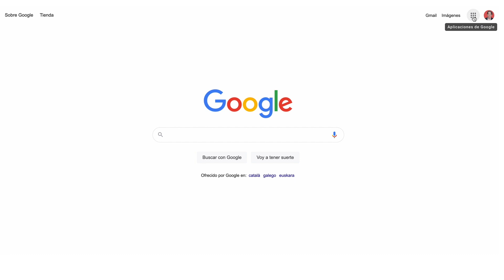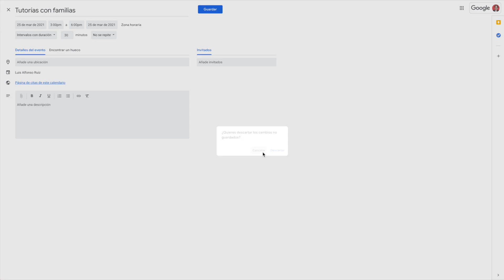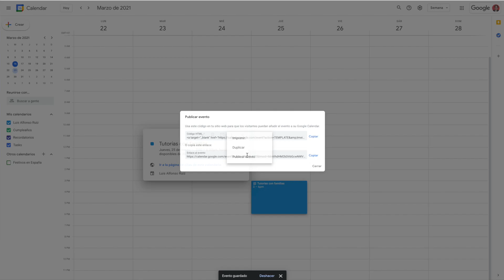🔴Cómo hacer TUTORIAS VIRTUALES con familias. Eventos de HORAS DISPONIBLES en Google Calendar.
🗓Google Calendar. Creando calendarios eficientes
Organiza  tutorías y reuniones para padres en línea o con tus estudiantes . Los asistentes podrán elegir la mejor hora y se creará automáticamente un enlace de Meet para esa reunión.Proceso efectivo y fácil sin la necesidad de  asignar manualmente a los padres un intervalo de tiempo.
Los eventos de horas disponibles de  Google Calendar, con la integración de Google Meet, lo hacen posible.

🕐 MARCA TEMPORAL 🕑
00:00 Intro
00:24 Utilizar eventos con disponibilidad horaria
00:48 Abrir Google Calendar
01:16 Uso de la tecnología Google
01:23 Seleccionar tiempo del evento
01:36 Definir espacio para las citas
01:37 Definir duración de las sesiones
01:48 Notificar a profesores
02:00 Ver el evento creado en el Calendario
02:03 Generar enlaces del calendario
02:35 Solicitar una cita en el calendario
02:44 Cambiar vista de calendario por vista modo agenda
02:50 Visibilizar videollamadas en Google Meet.
02:53 Resumen

Mi equipo